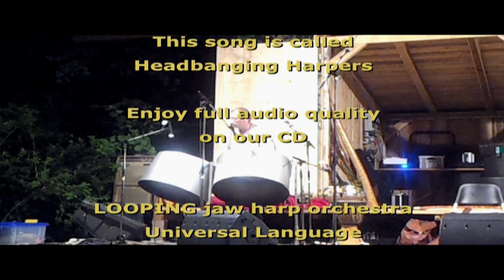LOOPING jaw harp orchestra - live @ Schloss Feldegg II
The LOOPING jaw harp orchestra joined the jew's harp day at the 1st FELDEGG OVERTONE DAYS (Erste Feldegger Obertontage). In front of Feldegg Castle Ing. LOOP, Bernhard Hanreich, Bernhard Mikuskovics, and Ernst Reitermaier played a small set with jaw harps, steel pans, overtone singing, soprano and bass clarinets, didgeridoo, fujara, mouth bow, and percussion. Enjoy two of our improvisations.

Recorded in the night from 30 June to 1 July 2012.